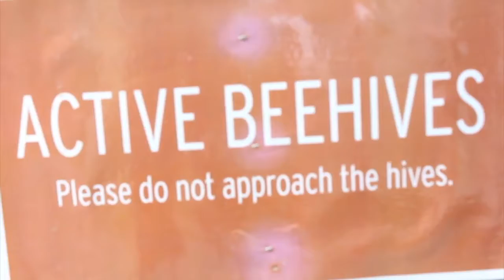CYDI E2 Snippet 1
Snippet of Can You Dig It. Insect Episode